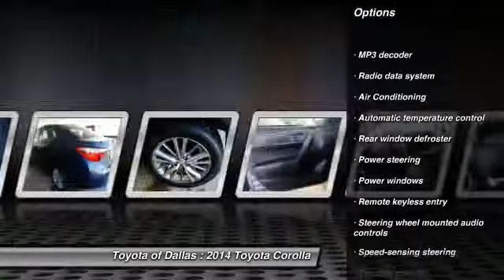2014 Toyota Corolla Dallas TX EP066726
2014 Toyota Corolla LE